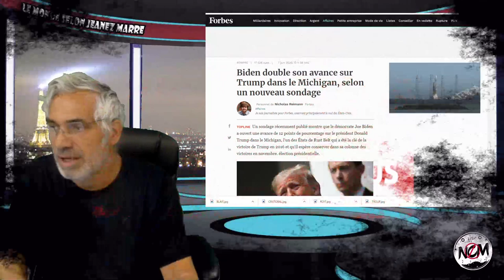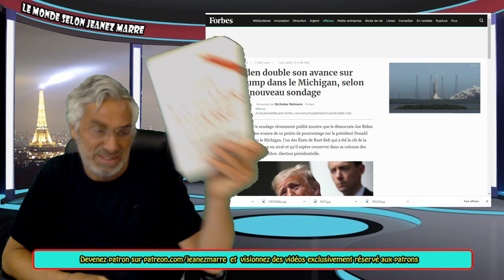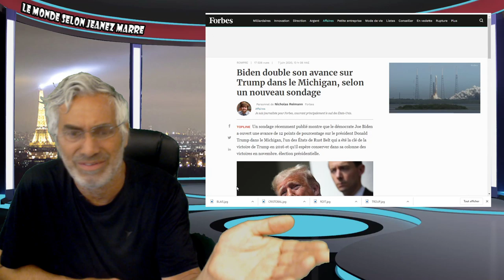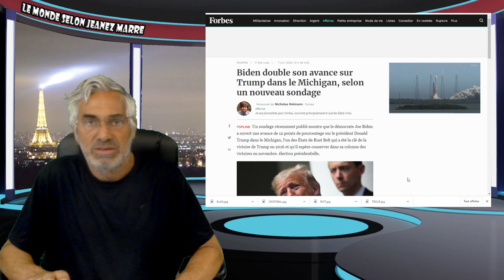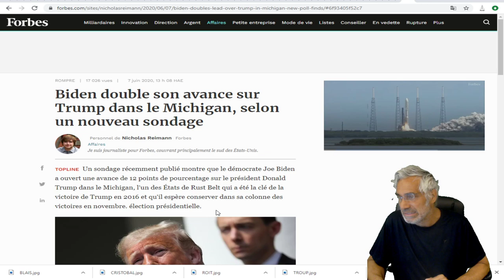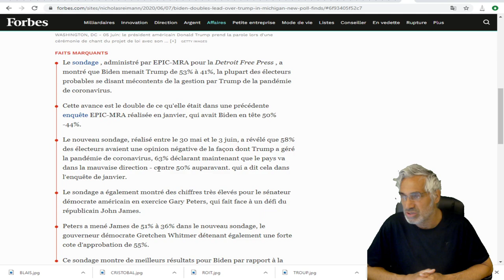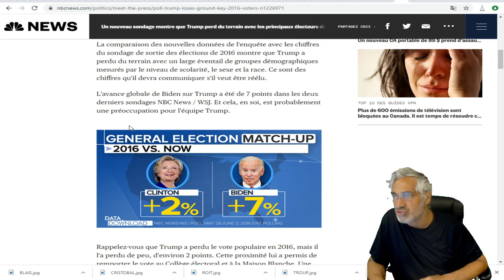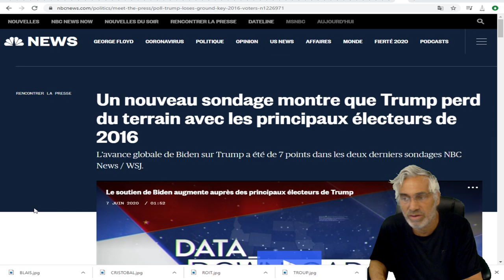DERNIÈRE HEURE; JOE BIDEN A UNE AVANCE DE 15 POINTS SUR TRUMP;TRUMP PERD LES ÉLECTEURS DE 2016.